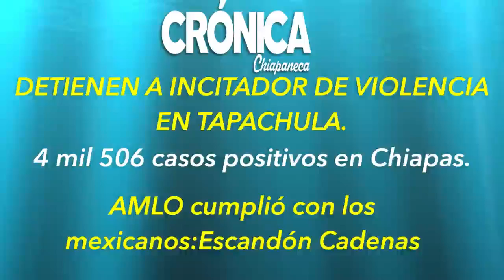ASI FUE COMO PASO EN CHIAPAS, EN PANDEMIA